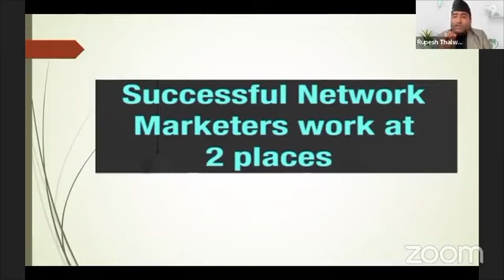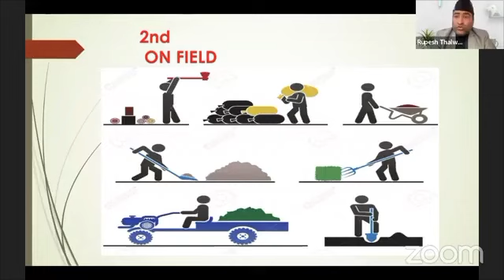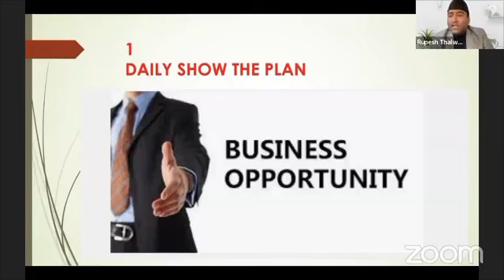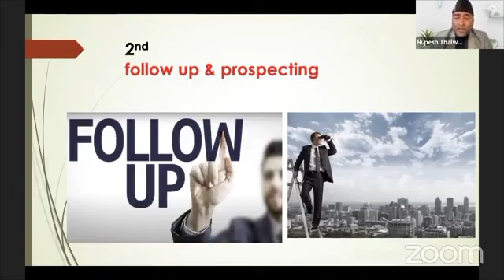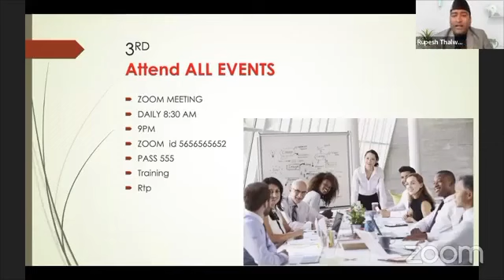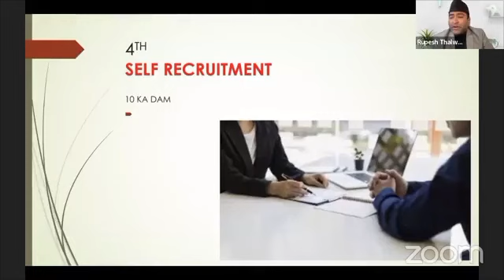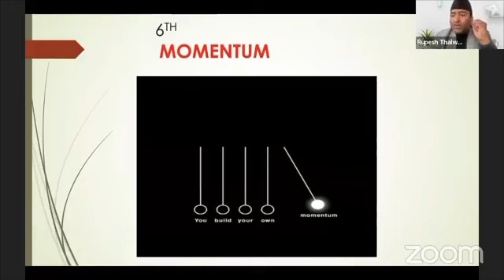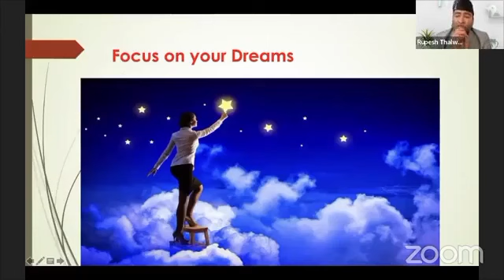To Crown | Mr Rupesh Thalwal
*Join Highest Payout Plan of Direct Selling By VLCC No.1 Wellness Brand Of Asia, First & Only Wellness Brand Recommend by IMA , Got IPO Approval By Sebi*

Call/Whatsapp.